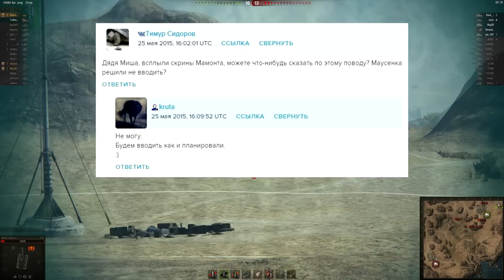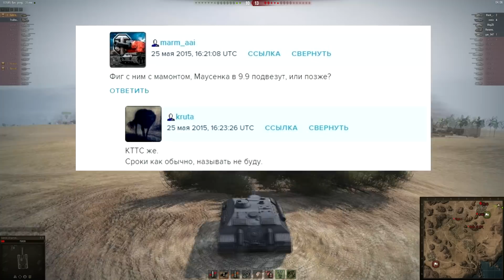Ответы Разработчиков #64. Судьба STA-2, переработка перков и новые карты.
Перед вами новый выпуск рубрики "Ответы Разработчиков". Я собрал самые интересные новости и ответы разработчиков из всех источников и обсужу их вместе с вами.

Сегодня в выпуске - мнение Шторма насчет STA-2, три новые карты в ближайших патчах, планы разработчиков насчет переработки перков экипажа, подробности ивент-режима "Превосходство" и многое другое.